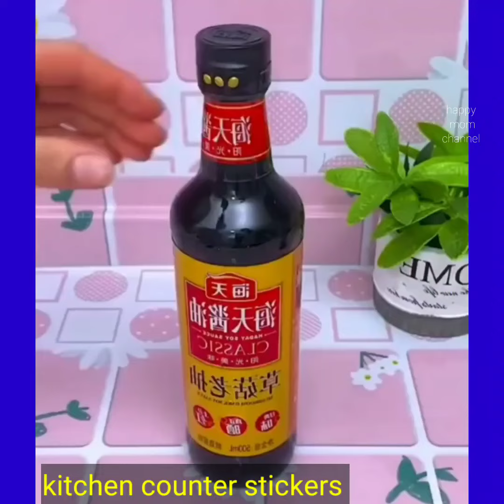Amazon Prime Day Sale Items New Kitchen Products Space Saving Organiser Rack Online available 😍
Amazon buying links are given below:

fruit squeezer manual machine

faucet sponge organiser rack

frying pan

kitchen trolley

sink waste collector basket

fruit tray

dish drying rack

toothpick holder and dispenser

adjustable dustpan with broom

egg slicer:

electric popcorn maker

seed remover:

wall mounted sponge organiser rack

kitchen bowl

water dispenser pump

slicer tool

bucket rice container

shoes organiser rack

electric hair straightener

corner protector guard

new home appliances products
amazon kitchen gadgets
Amazon online shopping products
smart gadgets
Amazon kitchen containers
smart applia
amazon kitchen organiser
kitchen organizer

kitchen storage box set online

in this video belong to the website owner and the products owner. This is not a promotional video, just some cool gadgets that make our life easy.However the links in the description provided for the ease of your shopping and I don't personally endorse any of the products shown in the video the links are from my Amazon Affiliate ID.